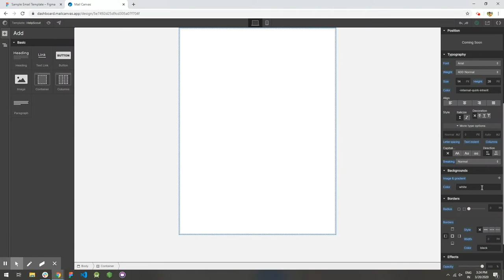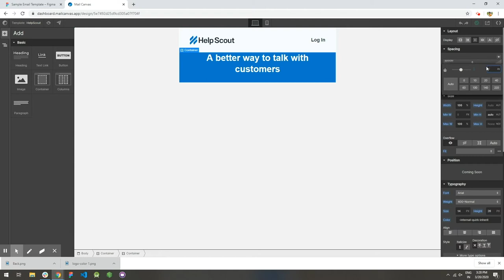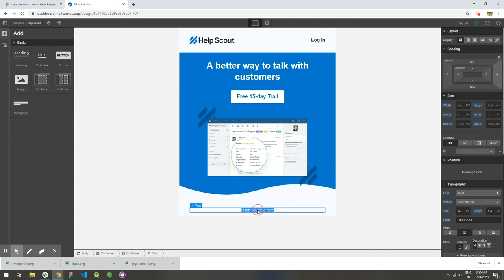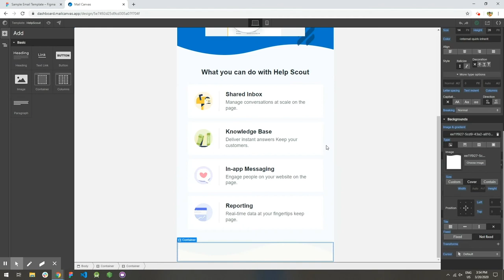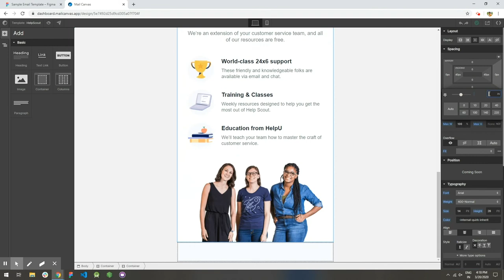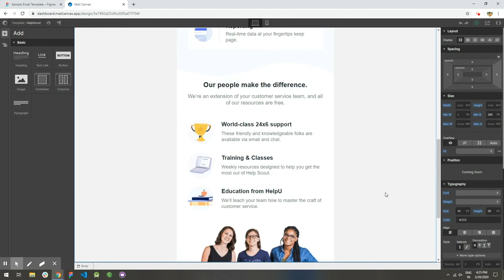How to Create Help Scout responsive email template in MailCanvas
Hello There,

how to create a html email template and responsive email template design with drag &drop.

Here in this tutorial you will learn to create an Email template using online email template mailcanvas tool You can create HTML email template for free with any programming just you have to do drag and drop.

Please share you thought on comments